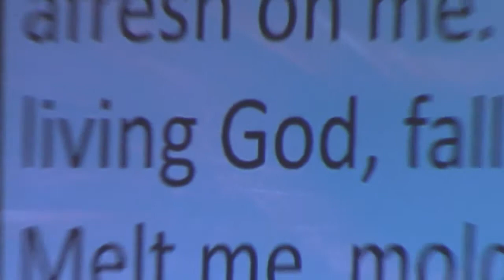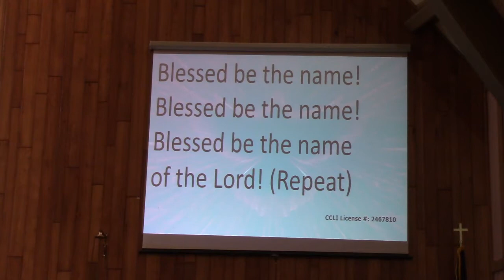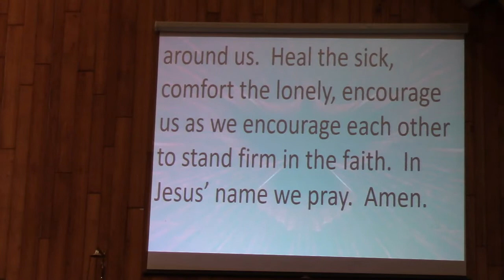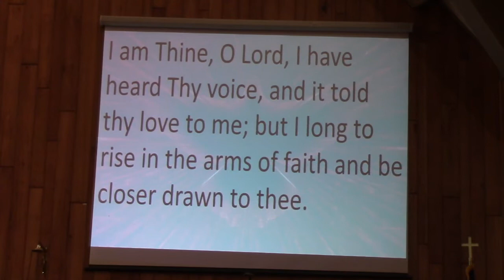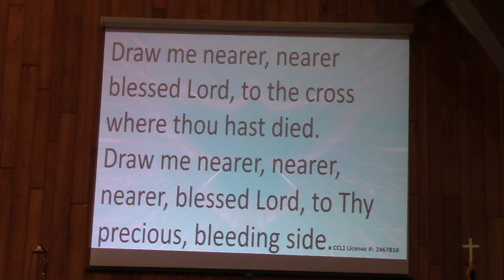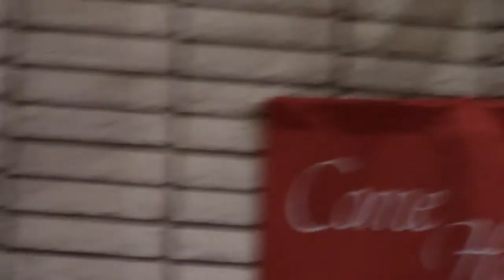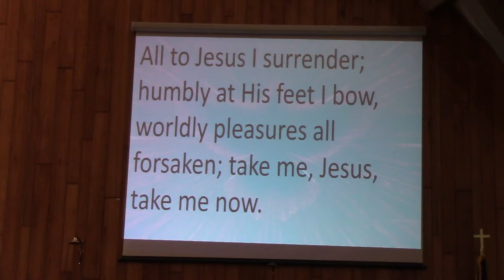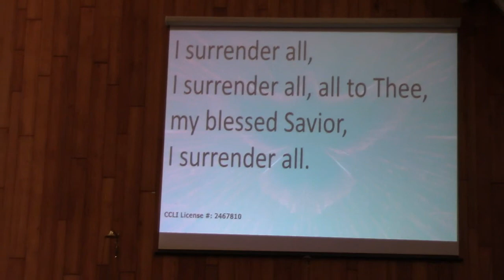July 18, 2021 Moville United Methodist Church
"Growing in the Lord"

1 Peter 1:13-16, 22-23, 2:1-3